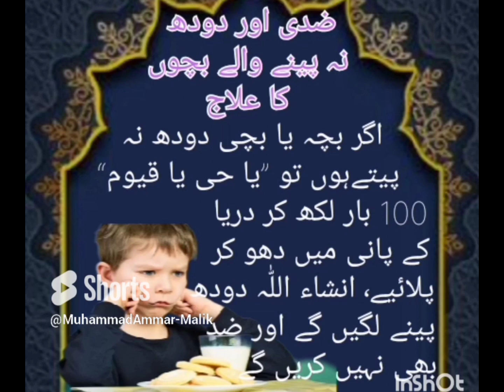Treatment of stubborn and non-milk-drinking babies | ضدی اور دودھ نہ پینے والے بچوں کا علاج .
ISLAMIC Video.
ISLAMIC KNOWLEDGE.